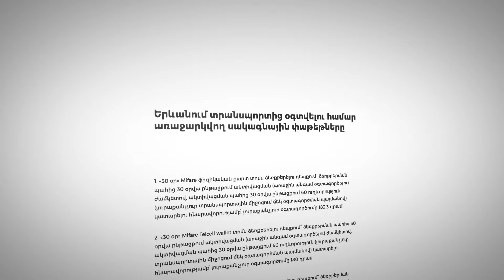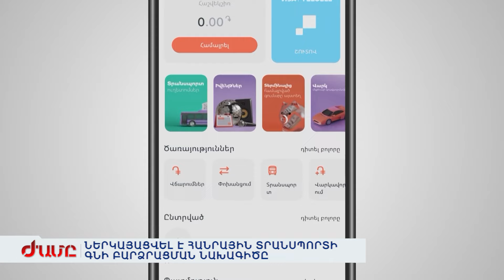Ներկայացվել է հանրային տրանսպորտի գնի բարձրացման նախագիծը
150 դրամի ոդիսականը: 2013-ին պաստառներով փողոցներ էին փակվում, բողոքի զանգվածային ակցիաները Երեվանում չէին դադարում, վարորդներին պայքարին միանալու կոչ էր անում նաեվ Սուրեն Գրիգորյանը: Եվ հենց այսօր փոխքաղաքապետն էլ բացատրեց, թե որ դեպքում ենք հանրային տրանսպորտ նստելիս 180 դրամ վճարելու, որ դեպքում 300, իսկ որտեղ հասնելու համար էլ՝ 500 դրամ: